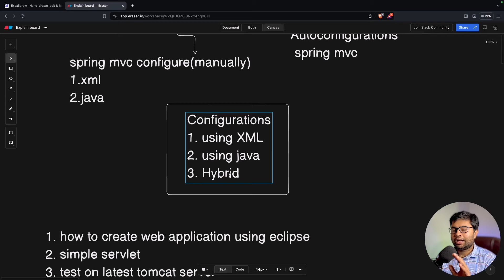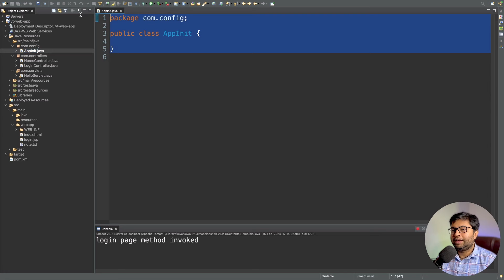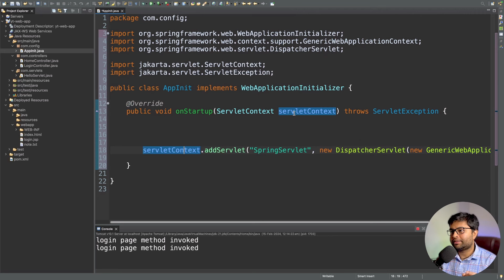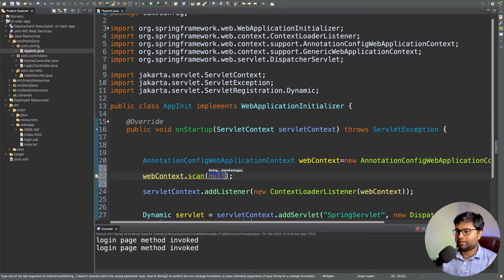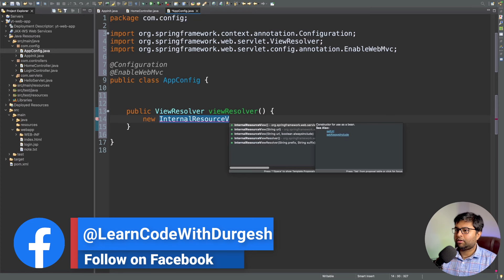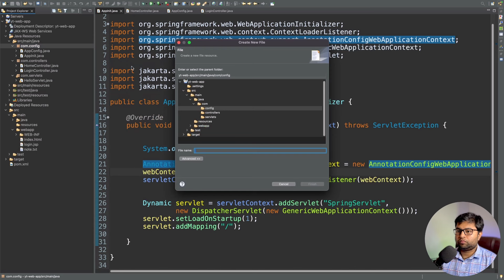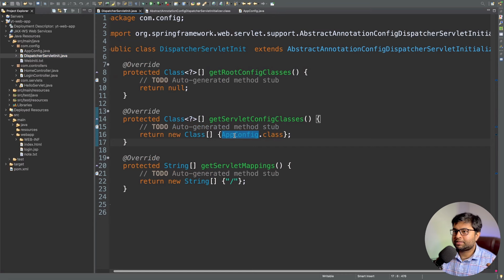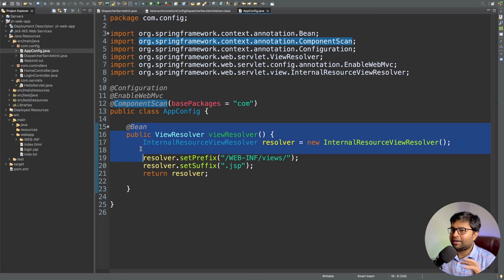Learn how to configure spring using pure java | Interview Guide